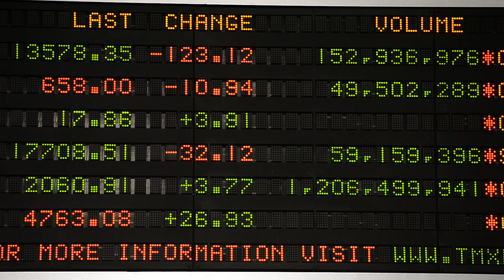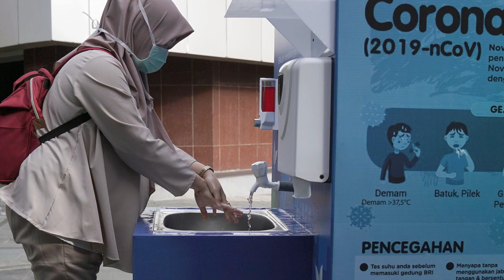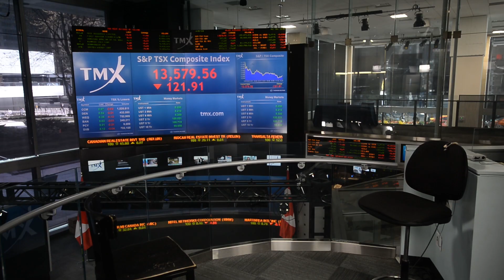Canada's twin crisis — and what a path to recovery looks like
Investments, speaks with Financial Post's Larysa Harapyn about what an economic recovery might look like.

Related story: Tim Hortons lays out its path back to normal, hoping to reopen dining areas across Canada by next month